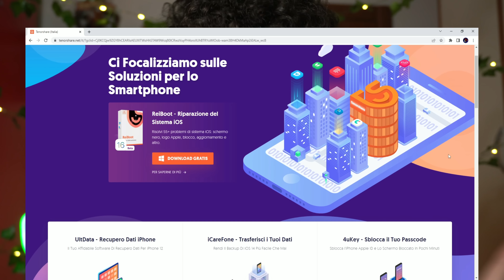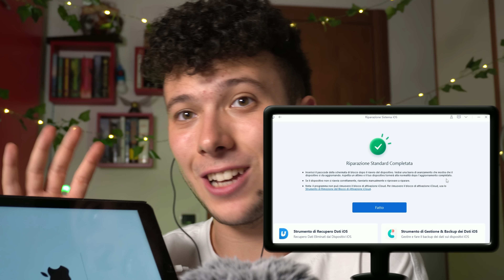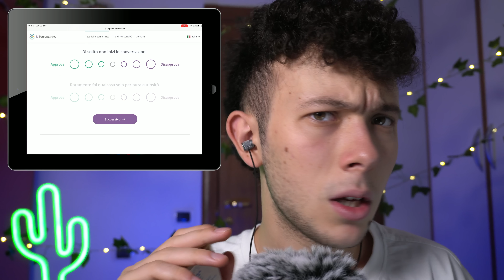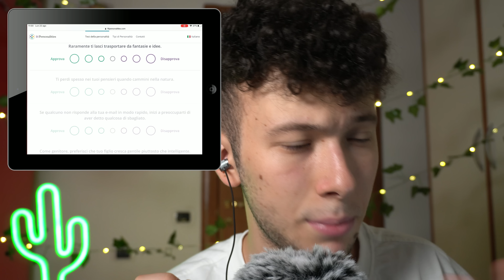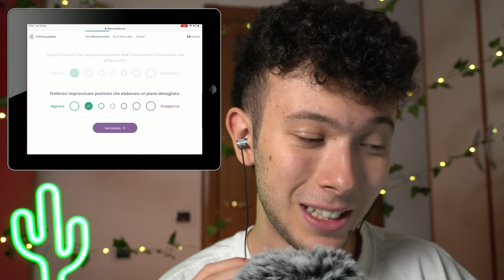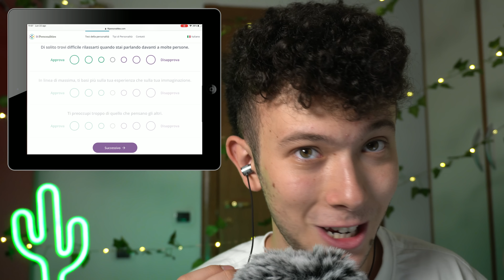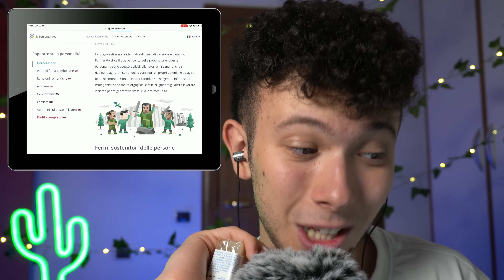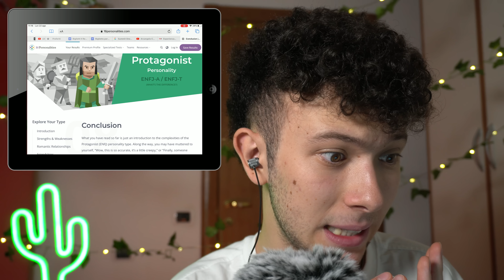Provo il Test della Personalità | ASMR ITA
Benvenuti o bentornati in un mio nuovo video, oggi ho deciso di proporvi un Test della Personalità per farmi conoscere ancora più nel profondo 😮! Spero vi piaccia ma che soprattutto vi Rilassi.

👉Scegli anche te ReiBot di Tenorshare per ovviare a più di 150 problemi sul tuo dispositivo IOS 🫡:

Video realizzato con il supporto di:
♦ MICHELE IOB
♦️ Francesco Mannocci
♦️ kakarot121
♦️ Laura Elle
♦️ Fedeica DiEsse
♦️ Riccardo Zago

📲 iCareFone Transfer
Il Modo Più Rapido per Trasferire, Eseguire il Backup e Ripristinare i Dati di WhatsApp Business e di WhatsApp

Ecco la mia wishlist 🤩:

Vuoi sostenere il canale a costo zero senza che per te cambi nulla 😁?
Infatti acquistando qualsiasi prodotto tramite questo link a me arriverà una piccola commissione.

Altro... :
💥Treppiede Fotocamera
💥Ring light
💥Sfondo azzurro
💥Sfondo tavola di legno
💥Stand per sfondo fotografico
💥Cascata di stelle
💥Cascata luminosa di sfere
💥Cuffiette Ludos